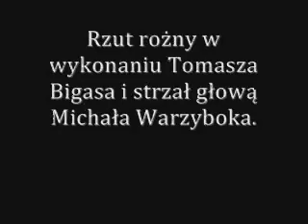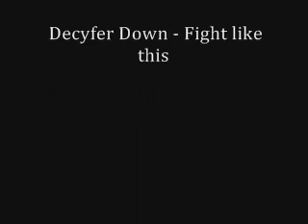Zimowit Rzeszów - TECHFORM ORZEŁ WÓLKA NIEDŹWIEDZKA 1:0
V  liga Rzeszów - skrót sytuacji Orła.